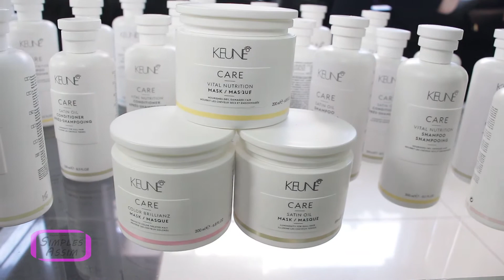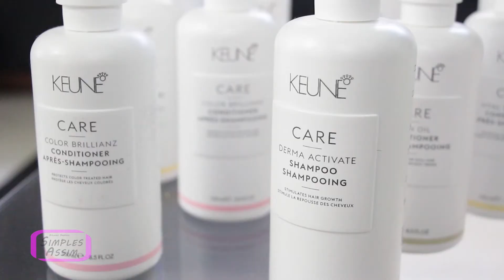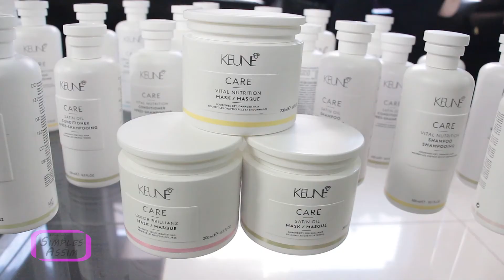Dia de Beleza Keune - Centro de Beleza Sueli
Dia de beleza com atendimento especial no Centro de Beleza Sueli e o Simples Assim foi conferir.